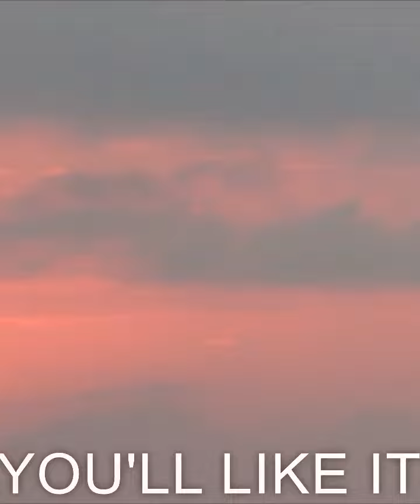Peaceful video! - YOU'LL LIKE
Everything will work out for you! All problems will pass you by! Watch this clip, and let your consciousness be filled with joy, positive, health, meaning, love and good luck!
Greetings friends!